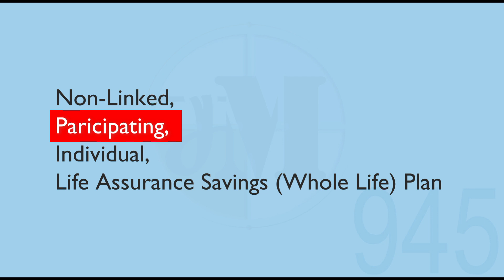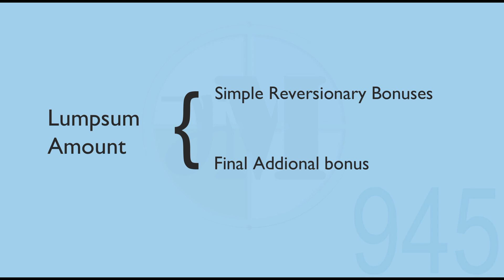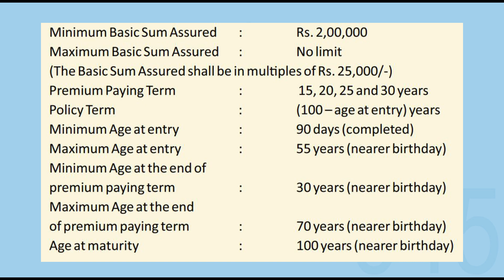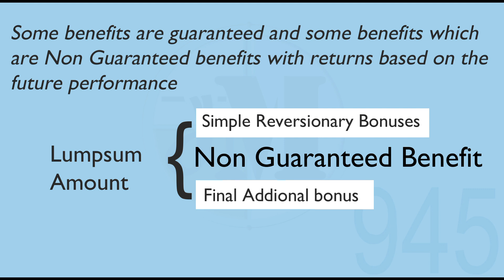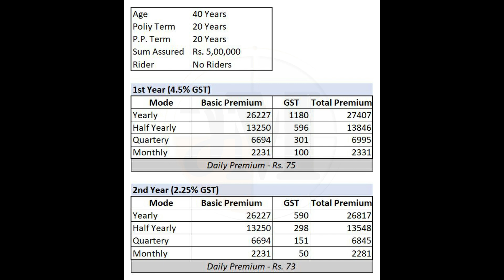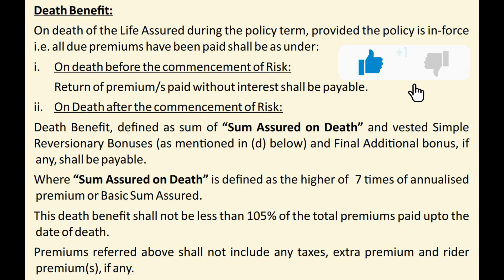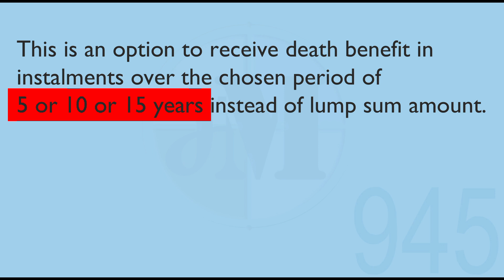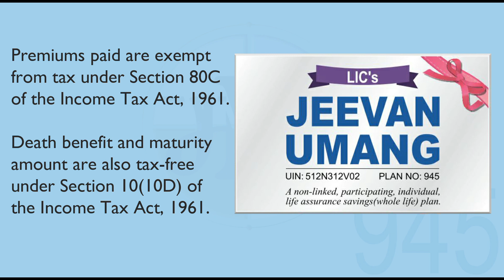LIC जीवन उमंग प्लॅन - 945 | fixed annual income plan | investment and income plan । Jeevan Umang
LIC Jeevan Umang gives you guaranteed survival benefit equal to 8% of basic sum assured each year after final premium and a lumpsum maturity benefit on survival of policy holder or to his family.

शेअर मार्केट शिकायचे असेल किंवा ट्रेडिंग सुरु करायची असेल तर आजच स्वतः चे मोफत DEMAT Account उघडा. प्रश्न असल्यास Telegram Group वर संपर्क करा.
Link to open free Demat Account with Angel One

LIC Jeevan Umang
fixed annual income plan
investment and income plan
jeevan umang policy explained
jeevan umang 945
investment cum income plan
return of lumpsum amount
lic fixed income plan
lic fixed pension plan
fixed income plan by lic
jeevan umang policy
lic jeevan umang plan 945
lic jeevan umang 945 details
LIC Investment
LIC Insurance
LIC Schemes
lic जीवन उमंग
जीवन उमंग 945
lic जीवन उमंग पॉलिसी
आयुष्यभरासाठी पेन्शन
fix पेंशन

धन्यवाद !